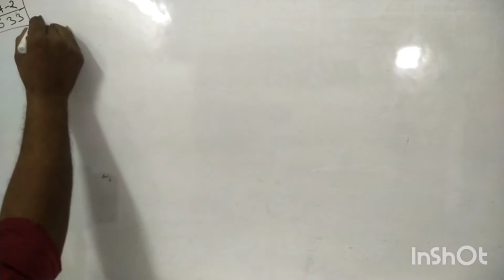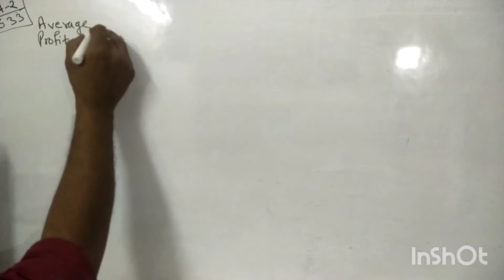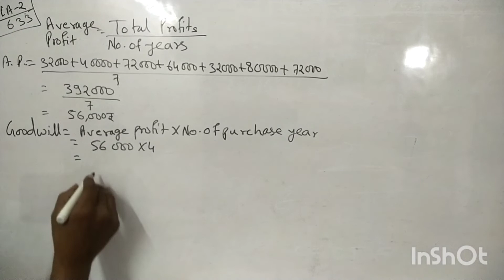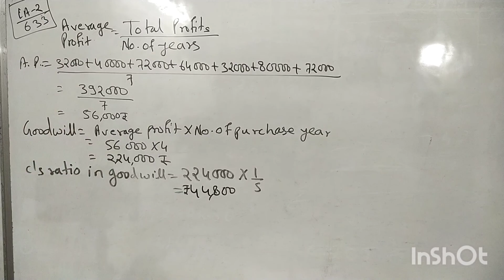LA 2 valuation of goodwill corporate accounting bcom 2nd year dr. s m shukl dr sm shukla long answer